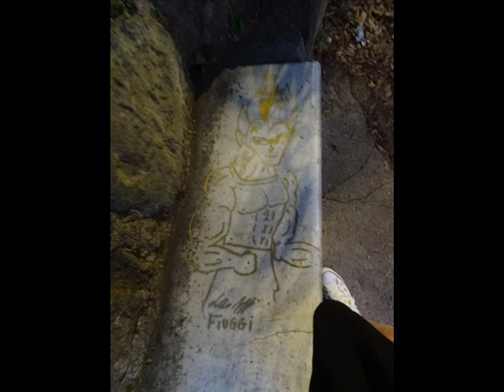K & D Rzym 2017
terefere